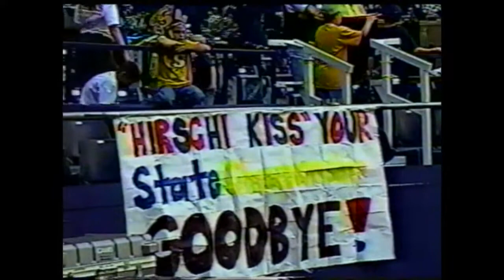Stephenville Yellow Jackets Vs. Hirshi Huskies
Area Finals Game 12 of the Back to Back, 1999 State Champion, Stephenville Yellow Jackets & Coach Art Briles ft. Player of the Year, Junior QB Kendal Briles

The Team of the Decade

All Time Most Offense

Work Hard Dream Big!